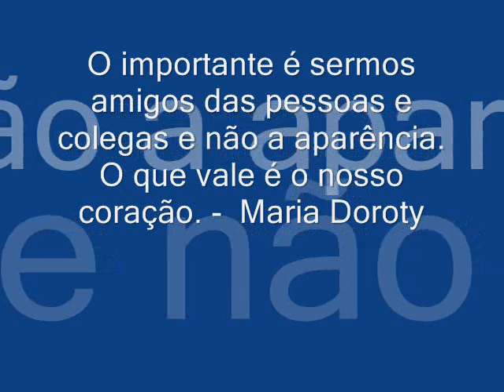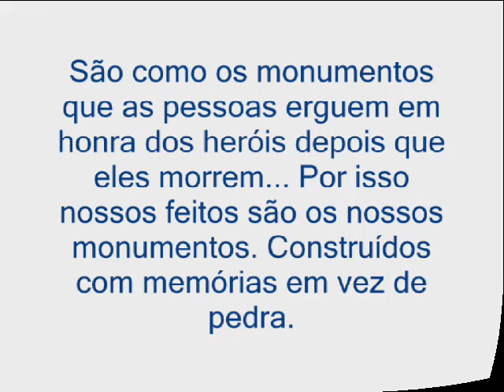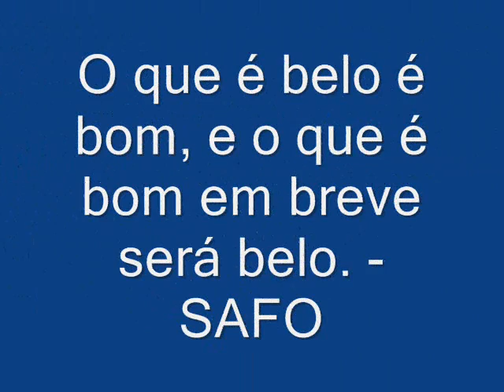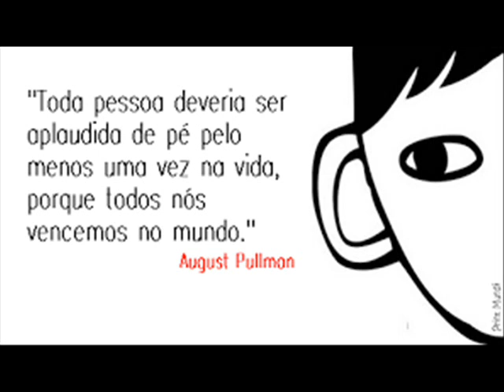Beautiful Child - Livro O extraordinário.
Esse foi um vídeo que criei sobre o que eu mais gostei do livro  do livro O extraordinário de R. J. Palacio, na aula da professora Aline C. Begossi.
Fala que para você ter uma amizade com as pessoas, não importa a aparência, o que importa é o coração.